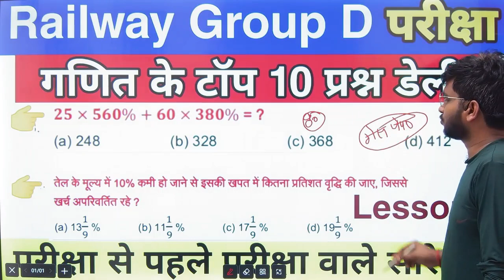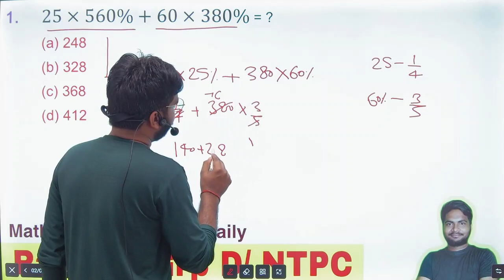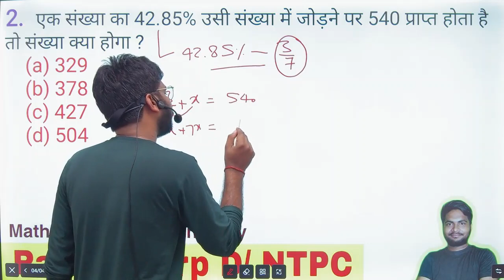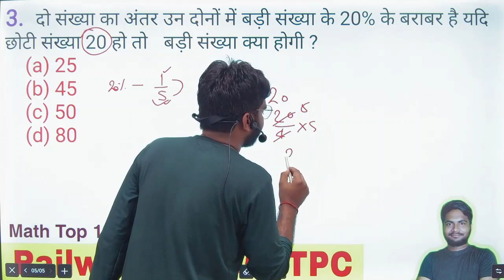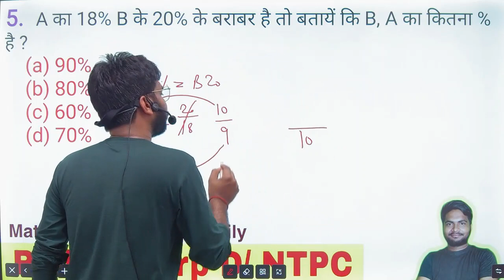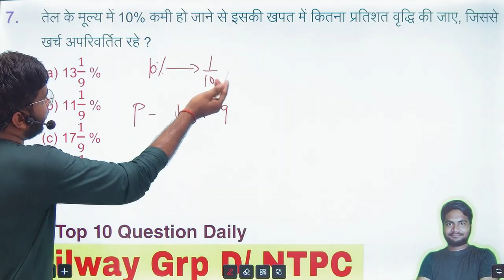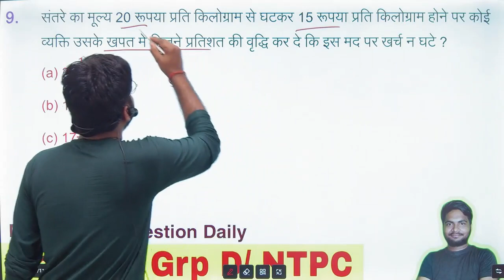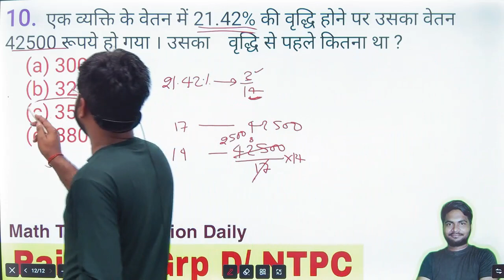Railway Group D/NTPC Math Top 10 Question Daily Class-08 / रेलवे गणित के लल्लनटॉप प्रश्न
👉🎯New Telegram Group For Target 1000 Student

👉Exam Guru Telegram Group for all Comptiter student

👉Railway Group D Exam Current Affairs Complete Notes PDF